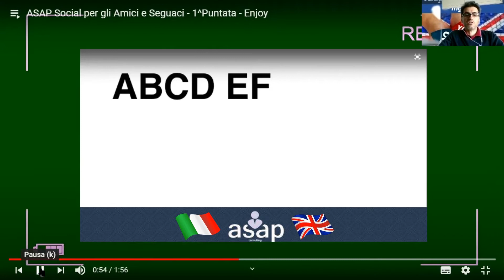ASAP English Fluency - Singing the Alphabet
✅🇮🇹🇬🇧 Vuoi davvero apprendere le basi per parlare la lingua Inglese
"Metodo Innovativo garantito in 100 giorni adeguato per ✅🇮🇹 italofoni anche ostinati"
✅Per tutti !!! da 8 a 80+ years old 🎩🇮🇹🇬🇧